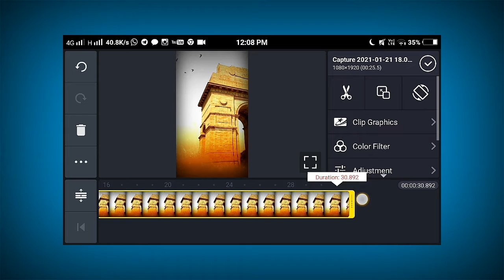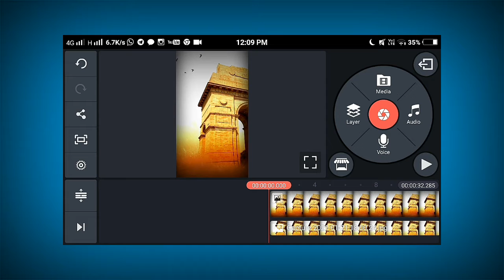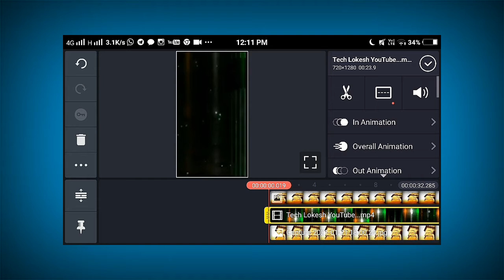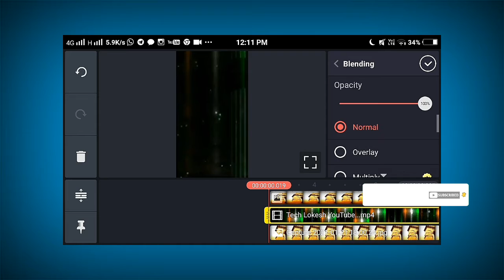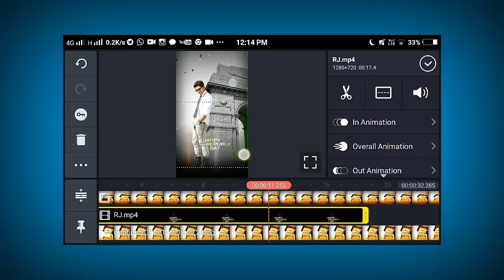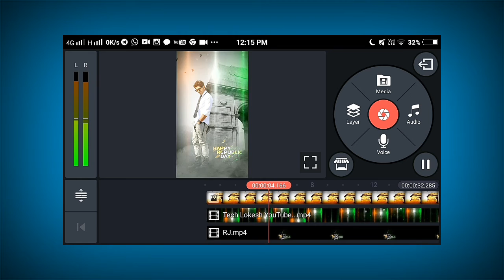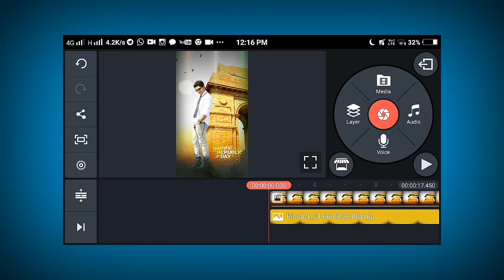26 January Republic day status editing || Republic day status editing in kinemaster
26 January Republic day status editing || Republic day status editing in kinemaster

Equipments use
Gears
amazon shop
CAMERA Canon 200D
2nd Camera Canon 90D
50MM LENS
CAMERA TRIPOD
TRIPOD FOR MOBILE
VLOG GORILLA POD
LIGHT STAND (SOFTBOX)